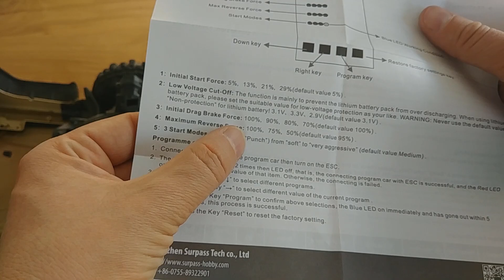Surpass Hobby 550 12T 5 Slot + 80A ESC Combo